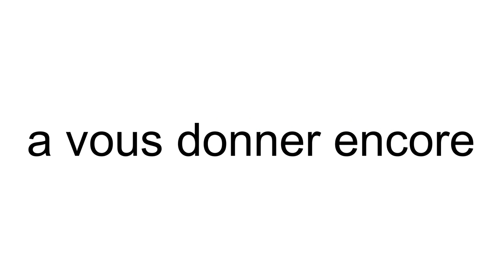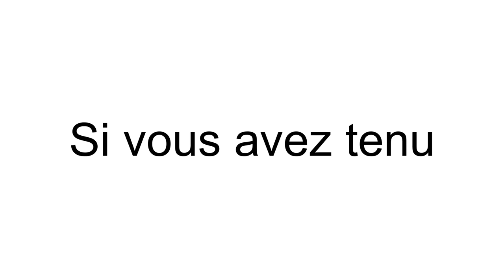cette vidéo va vous donner envie de faire pipi...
Inspiré par Gotaga, Michou, Inoxtag, NexTaz, Jeanfils, Nanass 2.0, Swan et Neo, Redkill, & Furious Jumper